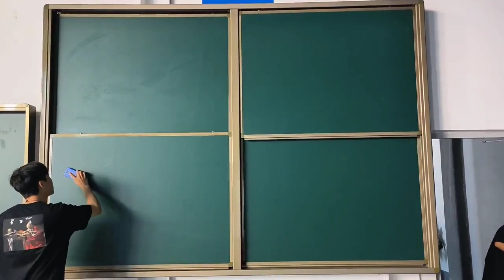Up and Down Movable Chalkboard Cabinet Vertical Sliding Blackboard Frame Enclosed Whiteboard System